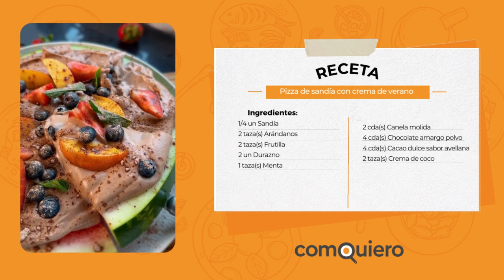🍕🍉 ¡PIZZA de SANDÍA con CREMA de VERANO! 🌞🍦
¡Disfruta de este POSTRE REFRESCANTE con un toque de CREATIVIDAD! 🍽️✨🍉